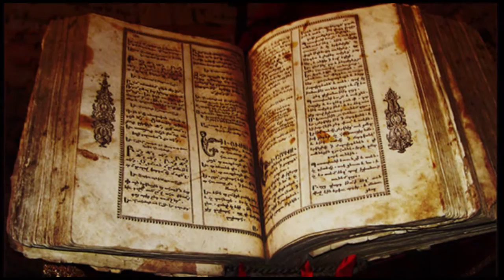करोड़ पति बनने के लिए तंत्र, टोटका Legal है इसपे Goverment Tax लेती है